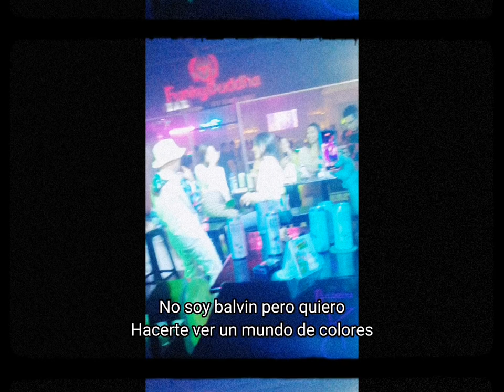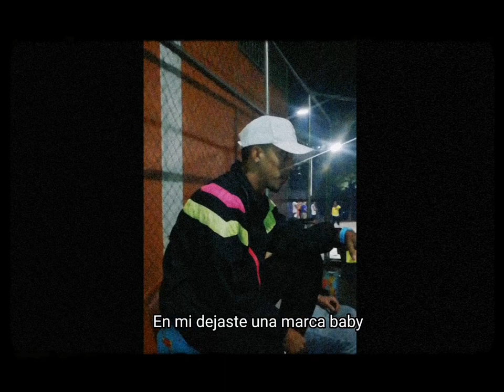Dream - Jay M (Prod By Lexon & Legend)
Jay M - Dream (Prod By Lexon & Legend En El Beat)